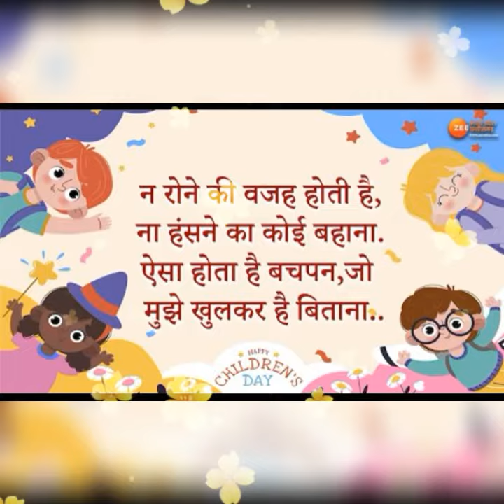St Joseph Grammar High School happy Children's book